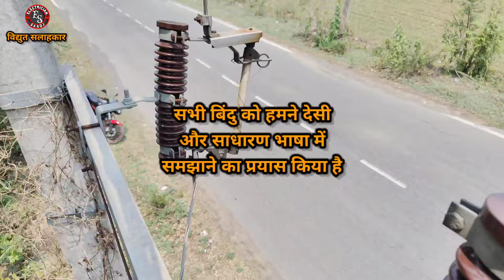घर में बिजली नहीं आ रही है क्या करें ।। fuse call क्या होता है ।। process of fuse call ।। VDO 3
घर में बिजली नहीं आ रही है क्या करें ।। fuse call क्या होता है ।। process of fuse call ।। video 3

👉 हमारी वीडियो बिजली डिस्ट्रीब्यूशन के साधारण नियम एवं कार्य पर आधारित है।
👉  वीडियो में दी गई सभी जानकारी हमने अपने व्यक्तिगत अनुभव के आधार पर दिया है। एवं वीडियो में दिख रहे सभी दृश्य बंद लाइन में बनाए गए हैं।
👉 बिजली उपभोक्ता हमारी वीडियो को को आधार बनाकर किसी भी सरकारी, गैर सरकारी कंपनी के नियम और शर्तों को चुनौती नहीं दे सकते हैं।

👉 वीडियो के माध्यम से हमारा मुख्य उद्देश्य है। उपभोक्ताओं को जागरूक करना। कभी-कभी बिजली उपभोक्ता के घर का बिजली कट जाती है और उनको समझ में नहीं आता है कि कहां कॉल करें। किससे अपना बिजली ठीक करवाए और जल्दीबाजी में वे लोग खुद से बिजली का काम करने का प्रयास करते हैं। जिसके कारण दुर्घटना हो जाती है। कभी कभी जान भी चली जाती हैं। इसलिए उपभोक्ताओं को जागरूक करने के उद्देश्य से एवं सुरक्षा को ध्यान में रखकर यह वीडियो बनाई जा रही है। की एक बिजली कर्मचारी सुरक्षा के सारे नियमों का पालन करते हुए कार्य करता हैं कार्य करने से पूर्व बिजली को पूरी तरह से इंसुलेटर करवाता है। 🙏 धन्यवाद 🙏

search keys.

घर में बिजली नहीं आ रही है क्या करें
fuse call क्या होता है
process of fuse call
video 3